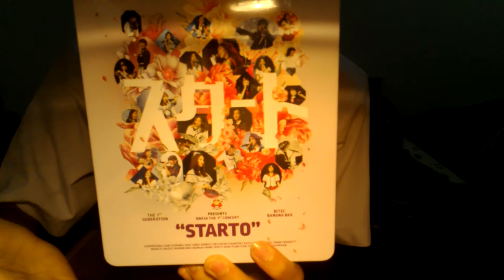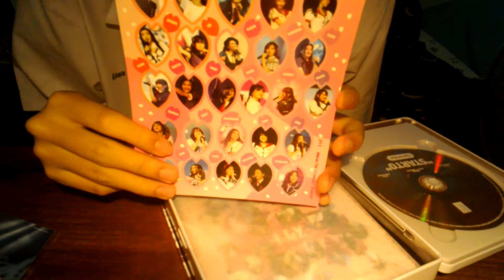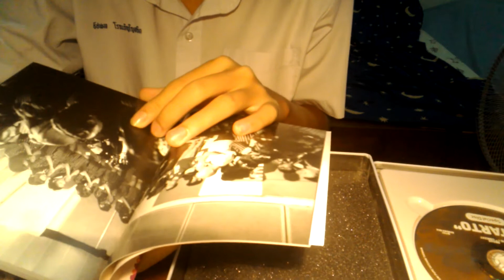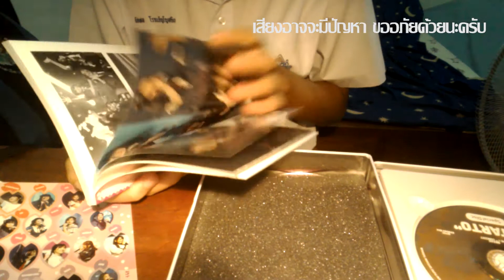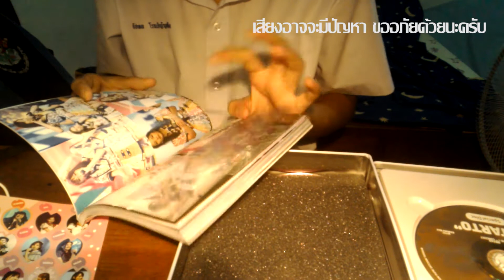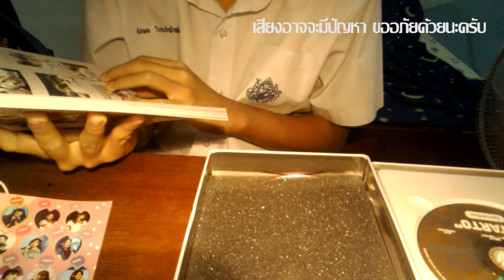รีวิว boxset con starto bnk48 by mixoak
1600 ที่เสียไป กลับได้.
อย่าลืม กด like กด sub กันด้วยนะครับ
facebook ส่วนตัว(รับแอดเฉพาะคนที่ทักมาว่าเป็นแฟนคลับเท่านั้น)